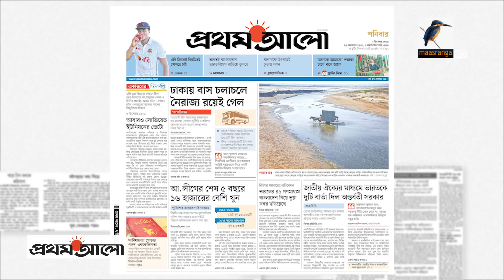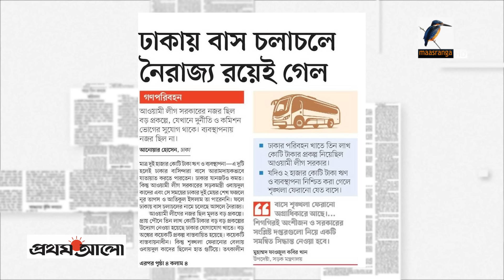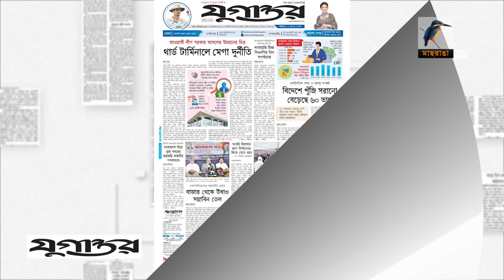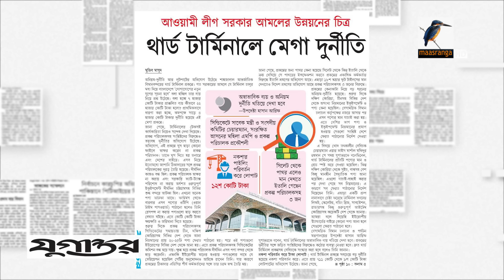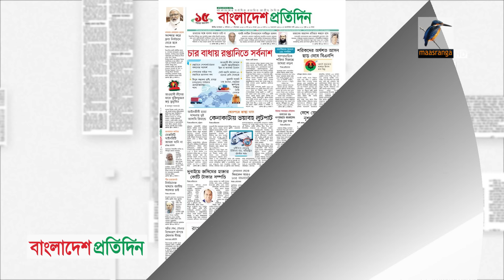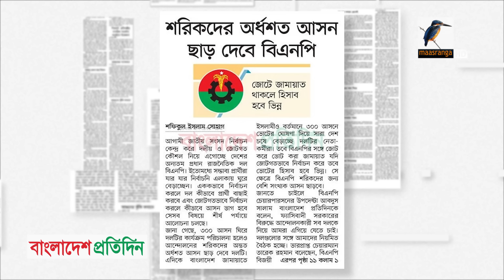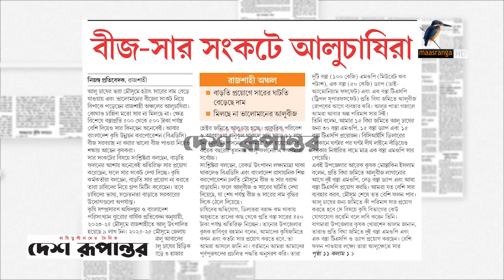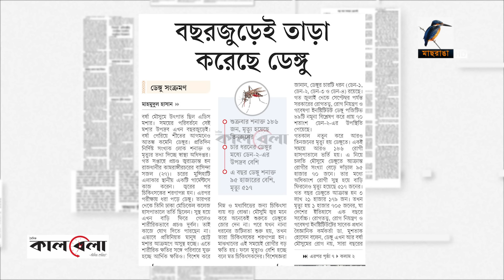প্রধান পত্রিকাগুলোর আজকের শিরোনাম।০৭.১২.২০২৪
2 Bir Uttam Ziaur Rahman Road (New Airport Road)